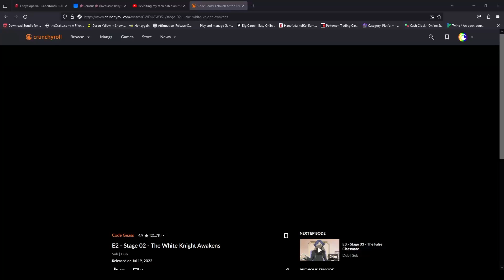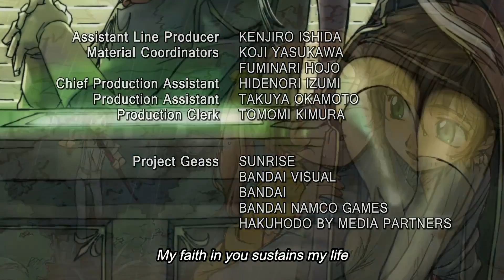I'm...interested??! Code Geass Reaction [ep2]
Much shorter than previously because I actually got so invested I couldn't speak for most of it. Uh-oh. LOL

I can see teenage me glaring at me.